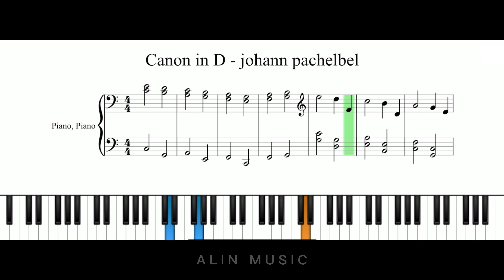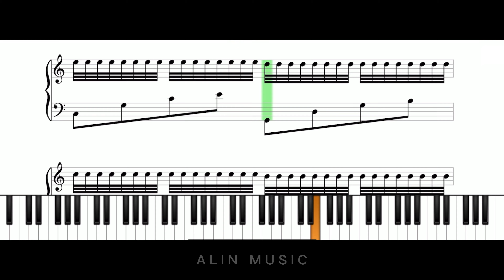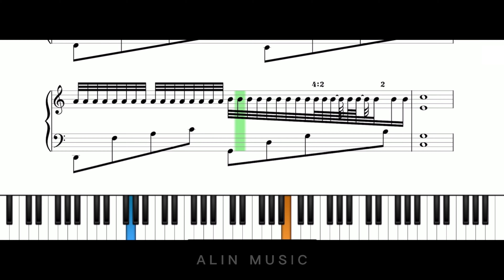[Bản nhạc] Canon in D | Johann Pachelbel | Piano solo